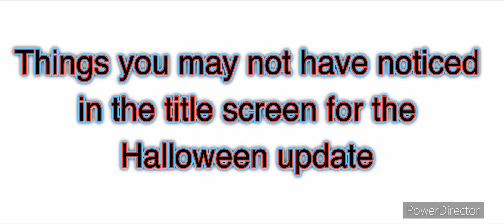*5* THINGS YOU DID NOT NOTICE IN THE MSM TITLE SCREEN